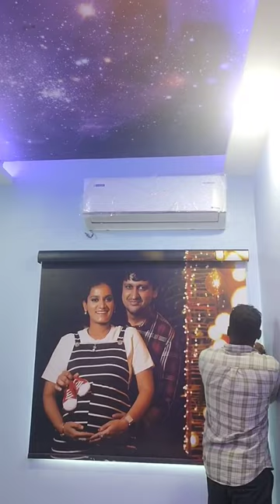Customized roller blinds 🪟 Print your photo on your windo blinds 📲📸